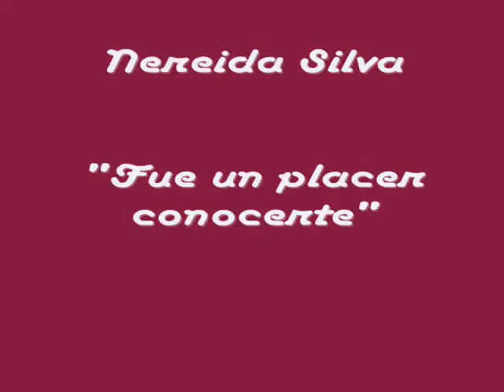Nereida Silva - Fue un placer conocerte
Noche de Boleros 2007. Evento que se realiza anualmente en el Colegio San Agustín del Paraiso y en el que participan profesores y representantes